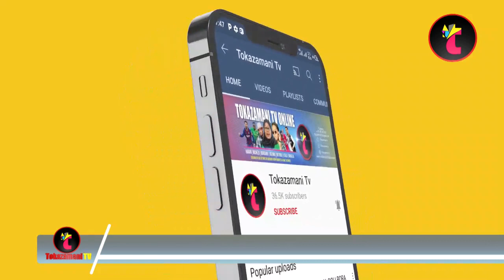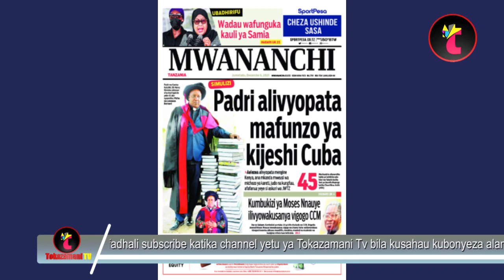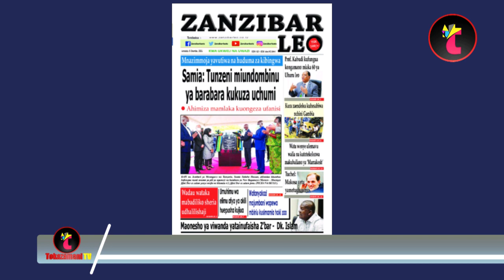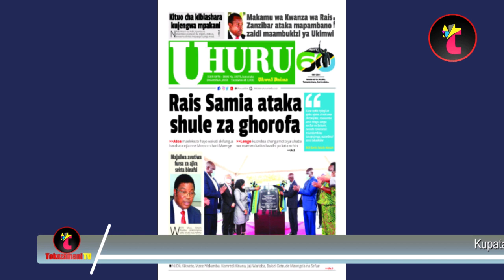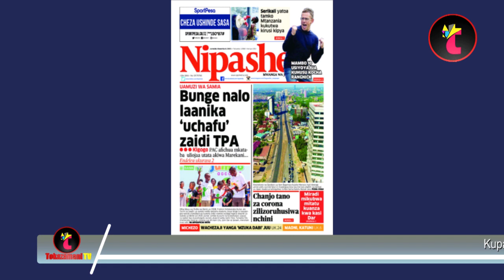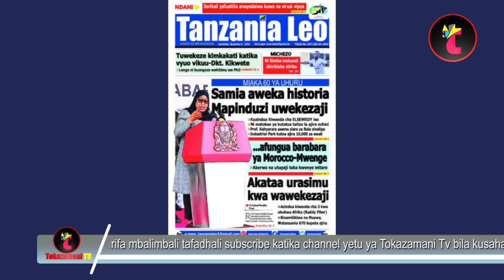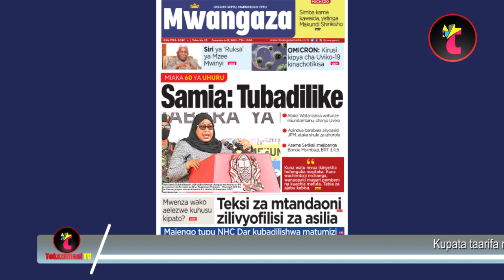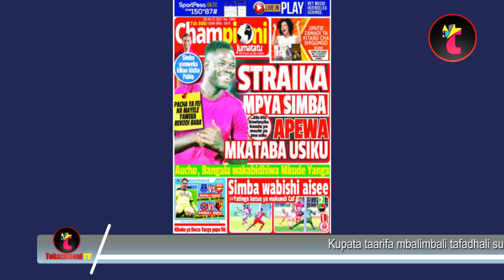Magazeti ya leo,06/12/21,BUNGE LAANIKA UCHAFU ZAIDI TPA,YANGA YAJA NA MBINU MPYA DEC 11,STAIKA MPYA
Magazeti ya leo,06/12/21,BUNGE LAANIKA UCHAFU ZAIDI TPA,YANGA YAJA NA MBINU MPYA DEC 11,STAIKA MPYA  APEWA MKATABA USIKU